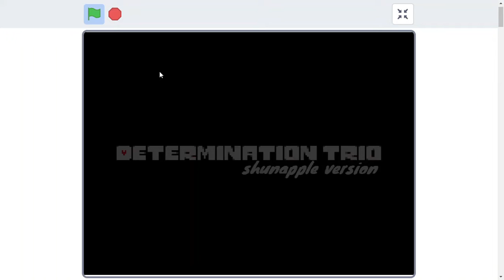Determination trio shunapple version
Determination trio by shunapple on scratch